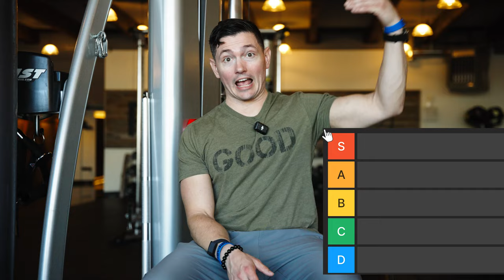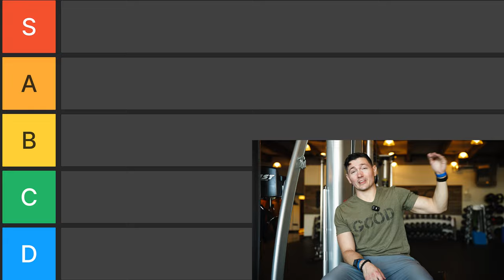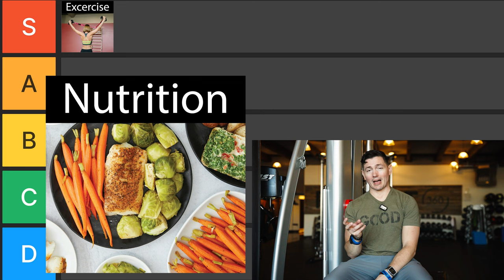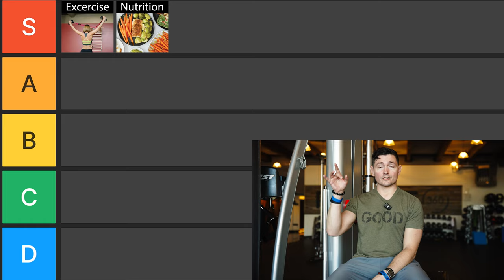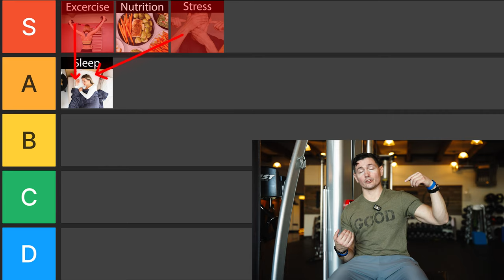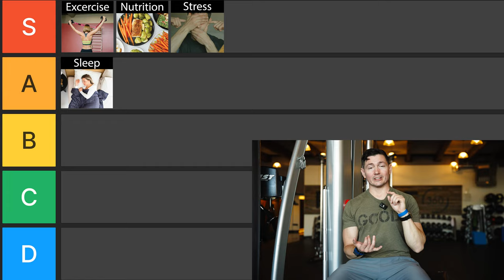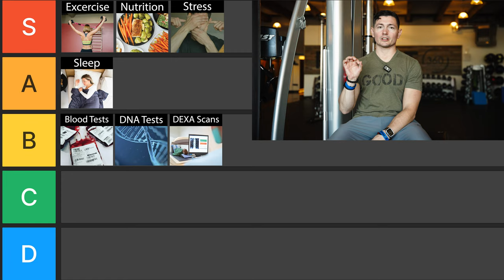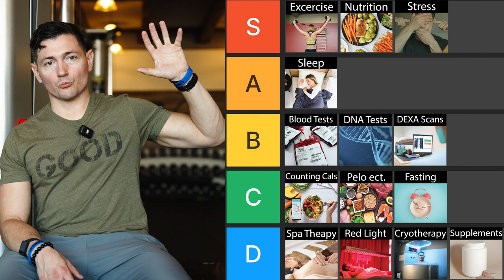FITNESS FACTOR TIER LIST